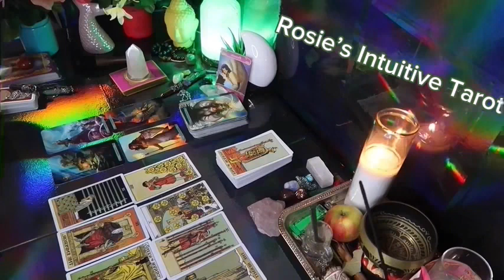VIRGO ❤️WOW 🤩 YOU DONT EXPECT THIS!!! 😍PLANNING TO GIVE YOU THE WORLD AND SO MUCH MORE!!! 🔥🔥🔥